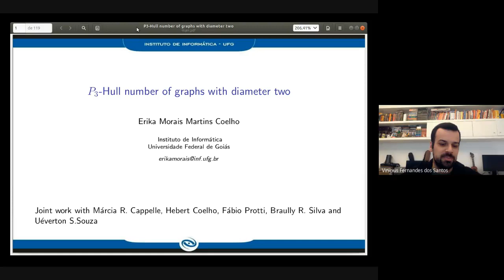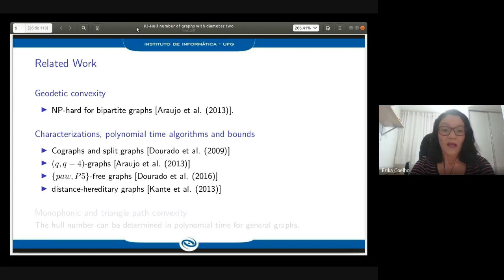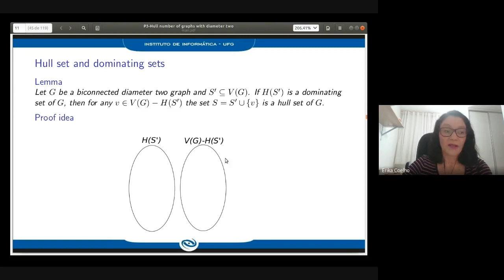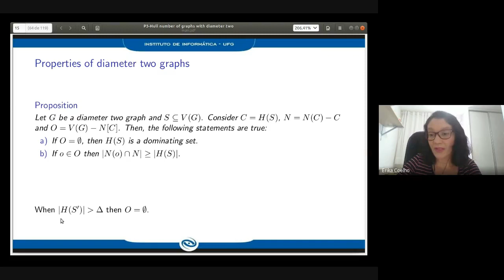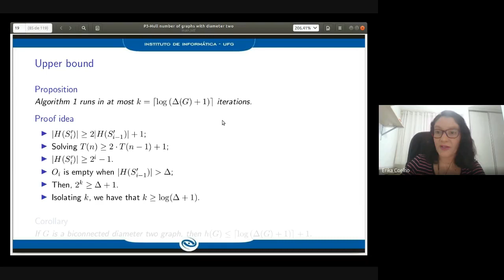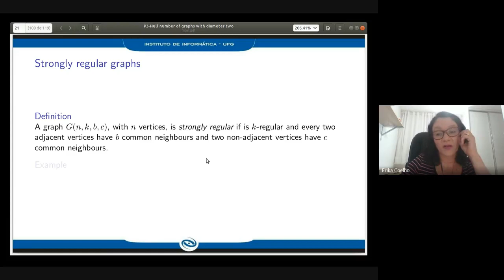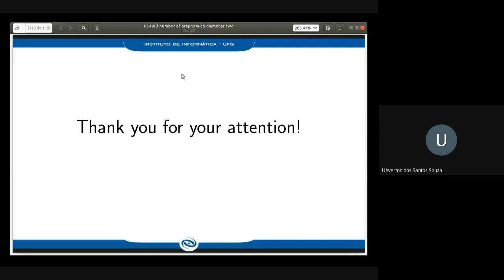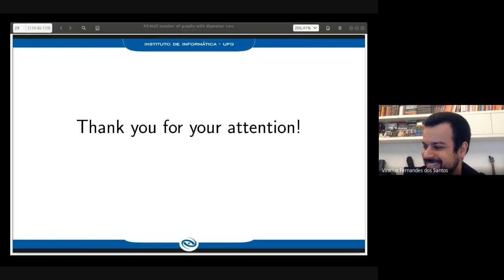Erika Coelho (UFG) - 06/08/2020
Título: P3-Hull number of graphs with diameter two
Palestrante: Erika Coelho

Resumo: Let G be a finite, simple, undirected graph with vertex set V(G). If there is a vertex subset S de V(G), and every vertex of V(G) with at least two neighbors in S is also a member of S, then S is termed P3-convex. The P3-convex hull of of S is the smallest convex set containing S. The P3-hull number h(G) is the cardinality of a smallest set of vertices whose P3-convex hull is the entire graph. In this paper we establish some bounds on the P3-hull number of graphs with diameter two. Particularly, in biconnected C6-free diameter two graphs the P3-hull number is at most 4. We also establish the upper bounds for strongly regular graphs $G(n,k,b,c)$.